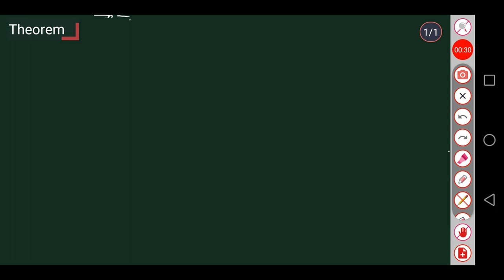MSC MATHEMATICS I Calicut University |Algebra 1 I module 1 |theorems